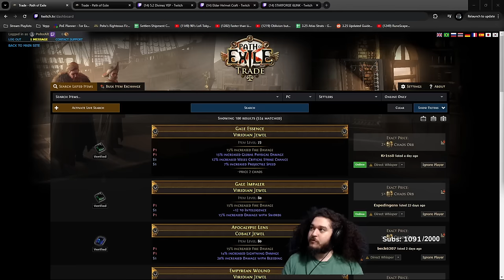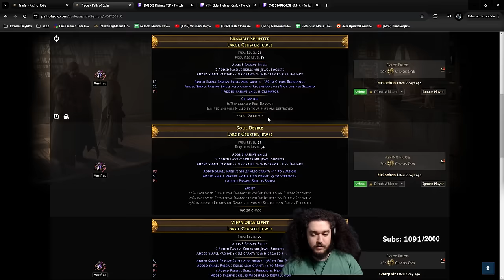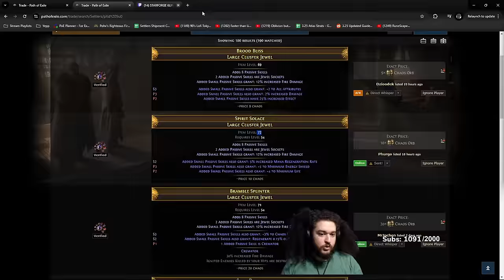PoE 3.25 - Fresh Start RF Chief Day 3 | 6 Link Acquired